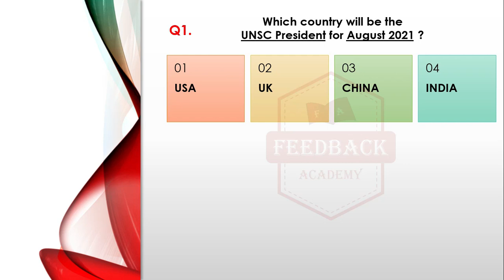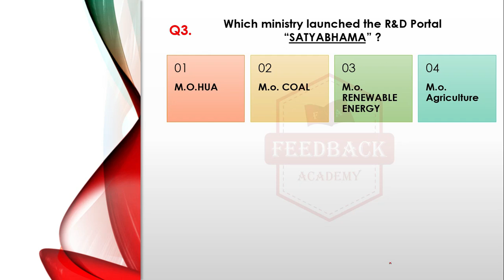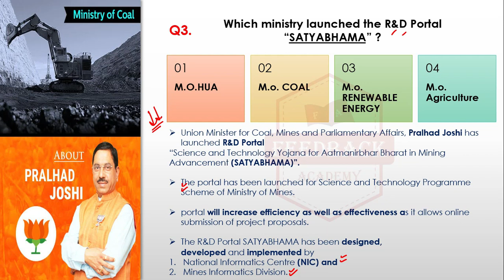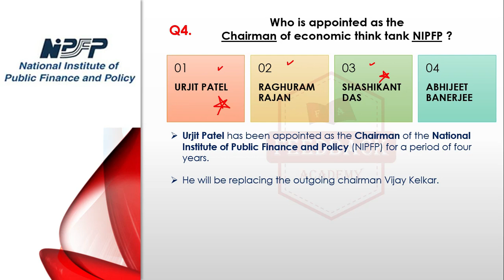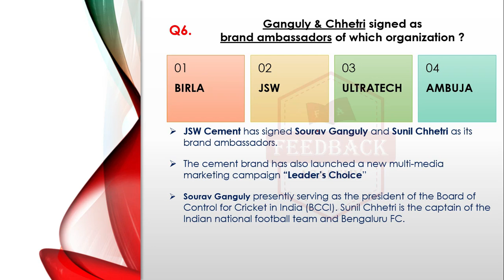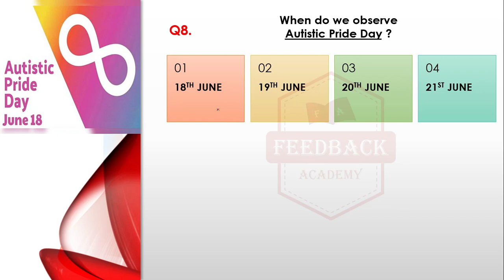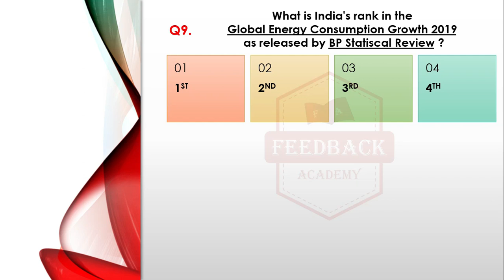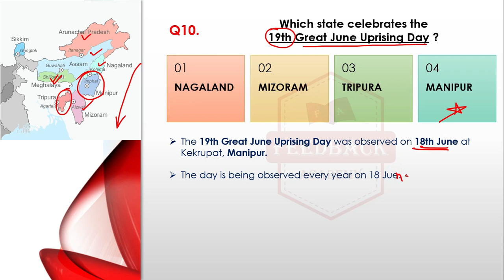🟢 How to Study Daily Current Affairs ? 😮 | Daily government jobs alert | Study Daily GK | 21 June CA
Learn how to study daily current affairs in hindi effectively with information on daily government jobs alert. We teach in an effective way so that you can study daily gk and current affairs easily.
This video talks about 21 june 2020 important daily current affairs questions in hindi and also inform you about latest government jobs vacancies you can apply for.

👇👇👇👇   CONTENTS   👇👇👇👇

00:00 👉 Intro what we'll cover in this video
00:40 👉 Most Important Today Current Affairs Questions
14:20 👉 BTSC Recruitment — Rajasthan Home Guard Vacancies — ISM Dhanbad Recruitment

For all Competitive Exams, we are the best YouTube Current Affairs Channel because
🔥 Daily Current Affairs with most important MCQ's are uploaded everyday.
🔥 Latest Government Jobs Alerts and their Details are provided with each video.
🔥 Tricks to remember Questions and Static GK Subjects are taught.
🔥 DETAILED PDF for Current Affairs with pictures and explanations are provided.
🔥  Personal Guidance and Motivation as and when needed is provided to students.

𝐉𝐎𝐁 𝐍𝐨𝐭𝐢𝐟𝐢𝐜𝐚𝐭𝐢𝐨𝐧𝐬 𝐎𝐟𝐟𝐢𝐜𝐢𝐚𝐥 𝐖𝐞𝐛𝐬𝐢𝐭𝐞 𝐋𝐢𝐧𝐤 :

1. BTSC Recruitment

2. Rajasthan home guard Vacancy

3. ISM Dhanbad Recruitment

Do dislike and give us a reason to improve if you are not Satisfied.

The road to excellence is through fEEdback !

MORE IMPORTANT VIDEOS for SSC CGL, CHSL, JE | UPSC | Banking | Railways | Engineering Exams.

Lets grow Together make our Parents PROUD !